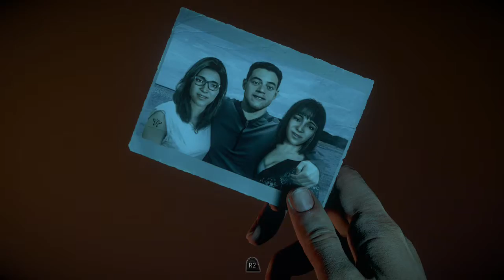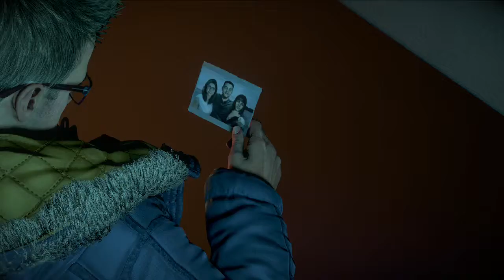Until Dawn Part 2 - Cabin Fever / Guest Cabin Path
This video has Mike and Jessica head off to the Guest Cabin after the argument with Emily. Sam and Josh get spooked in the Basement by Chris. Nothing crazy happening yet guys!